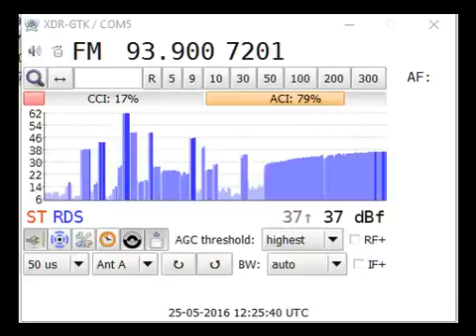[SpE] 25May16 TUN Radio Jeunes, Zarzis 93.9